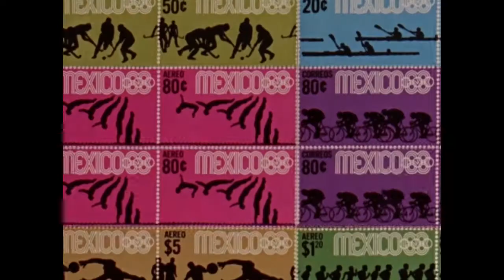Tráiler de la sección Por ahí del 68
AMBULANTE 2018